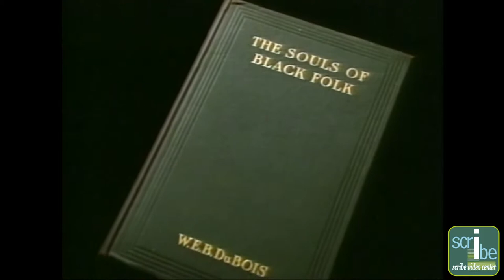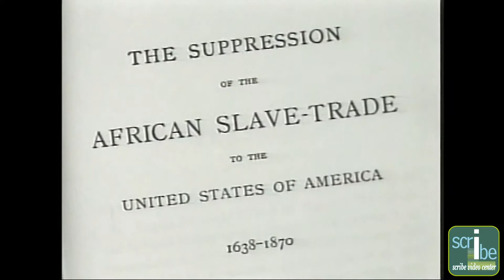WEB DuBois: A Biography In Four Voices by Louis Massiah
Trailer for WEB DuBois: A Biography In Four Voices (1996) directed by Louis Massiah and narrated by Wesley Brown, Thulani Davis, Toni Cade Bambara and Amiri Baraka. for more information.